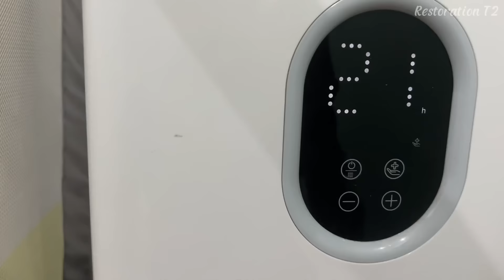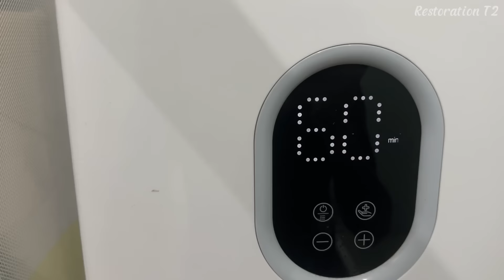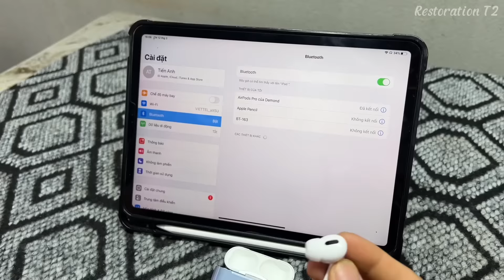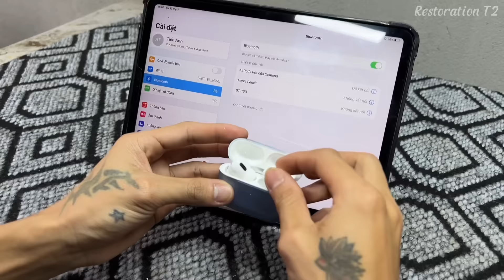Restore Lost AirPod P r o After Many Years | Restore bluetooth headset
Restore Lost   A i r P o d  P r o   After Many Years  | Restore bluetooth headset

airpods airpod fake fake tools fake iphone airpod pro old airpod

Hello guys
I have had a passion for repair since I was a child, Many rusty or broken metal tools are often discarded if not restored. Many tools will be reused for use. It is simply sharing skills, or simply entertaining videos.